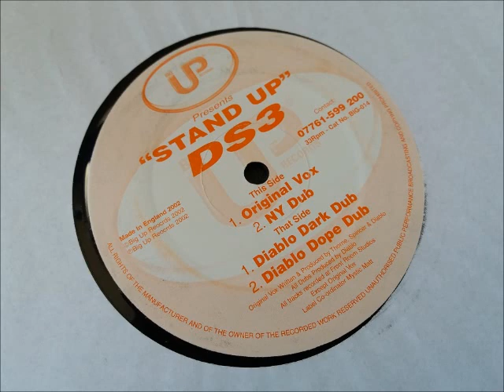DS3 - Stand Up (NY Dub)